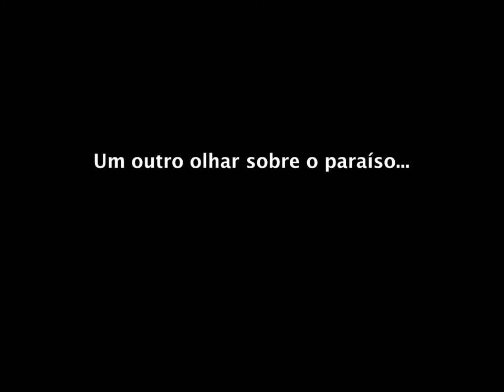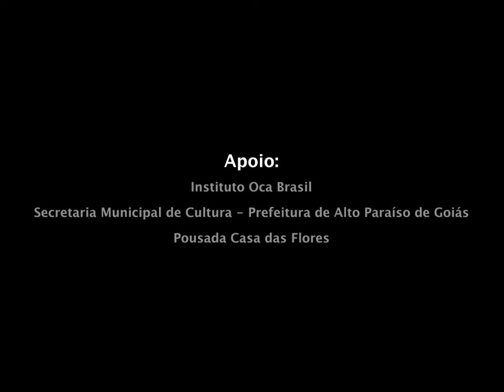Instantes do Paraíso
As contradições e as belezas de um paraíso ameaçado (Chapada dos Veadeiros)